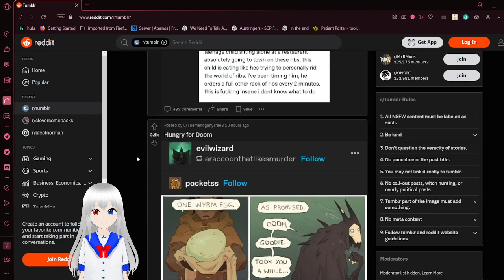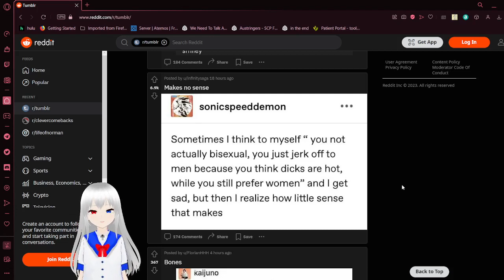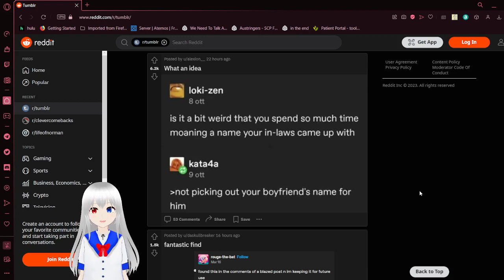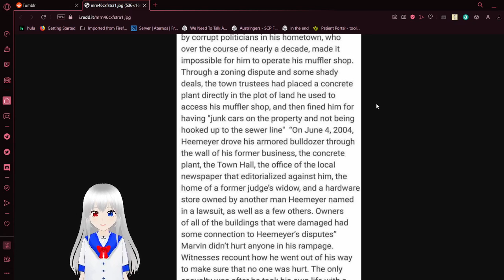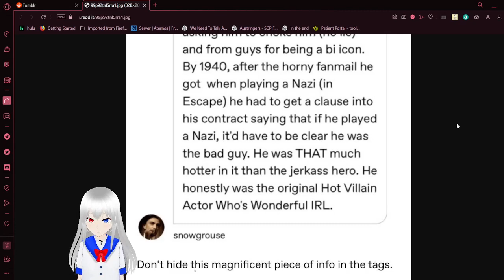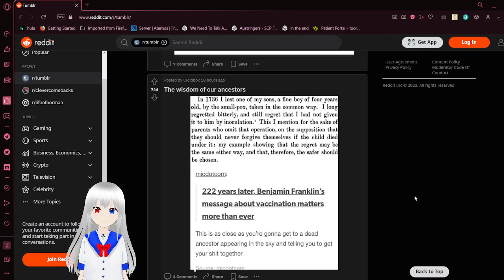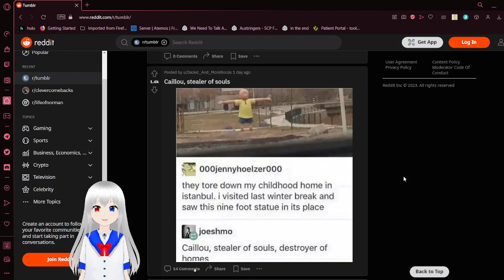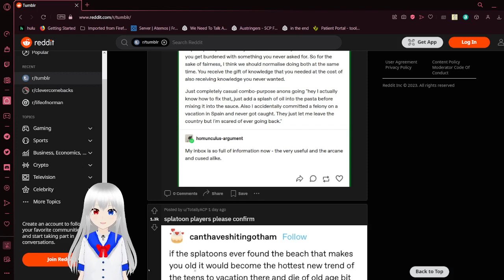Haku tumbles into being memey again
inspired a short too